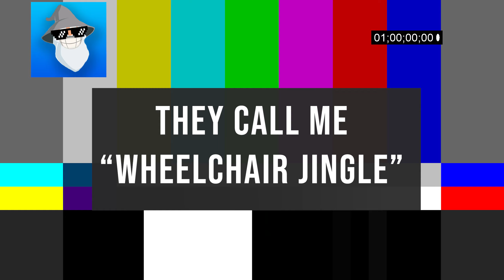SCARY CUP HUNT HORROR | Find or Be Found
Hey I'm Jingle and this is another scary game from itchio! This indie horror game Find or be Found is a spot the difference style game where if you fail an animatronic man hunts you!